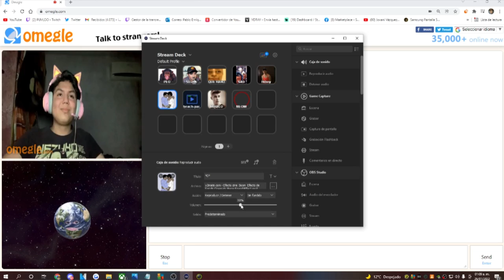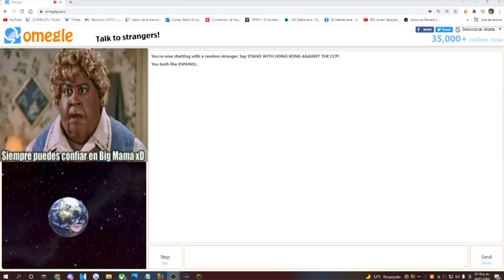Me gustan como Capri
REDES DE CAPRI